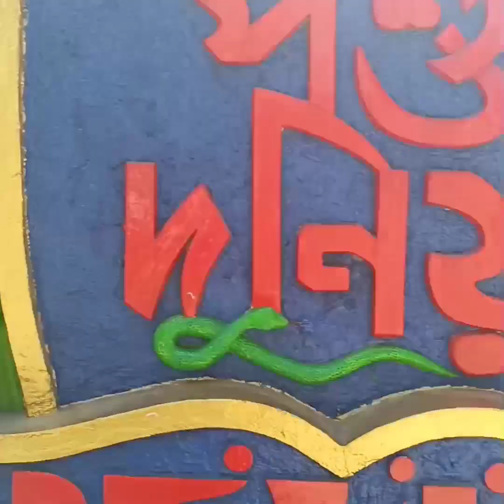চলুন ঘুরে আসি উত্তর বঙ্গের সপ্ন পুরি থেকে।